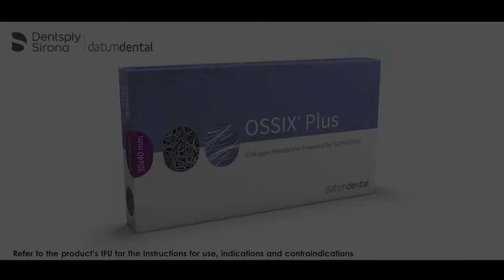Socket preservation demonstration using Bone Graft & OSSIX® Plus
Pig jaw demonstration of socket preservation using Bone Graft & OSSIX® Plus